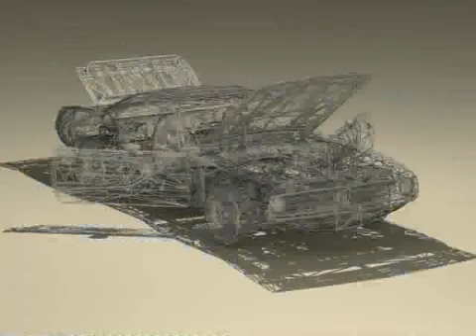3D Model of Plymouth Cuda Ragtop 1970